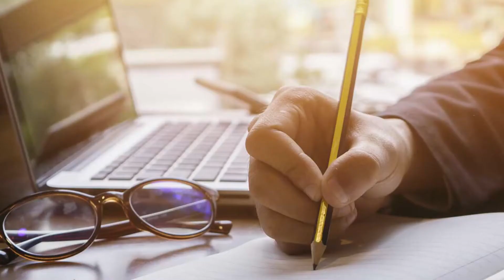Sanam Teri Kasam | 31 Mysterious Facts | Harshvardhan Rane' | Bollywood Upcoming Movie | 2022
Recent news Harshvardhan Rane's 'Sanam Teri Kasam 2' to roll in September

0:00 intro
0:25 kaha shooting karne ja rahe hai movie ki ?
1:00 kyabhai movie kimkhaas baate ?

Actor Harshvardhan Rane has been on a roll ever since his performance in Taish was appreciated a lot. Since then, he starred in the equally acclaimed film, Haseen Dilruba and had several projects rolling as well. But as one would remember, it was the film Sanam Teri Kasam that put Rane on the map and for the longest time, there have been rumors that a sequel is being planned.

It has been six years since the film happened that also starred Mawra Hocane as the female lead. And now, reports confirm that the film is all set to get a sequel. The film's directors, Radhika Rao and Vinay Sapru,

A+W- Sonika
Editor - Hrithik